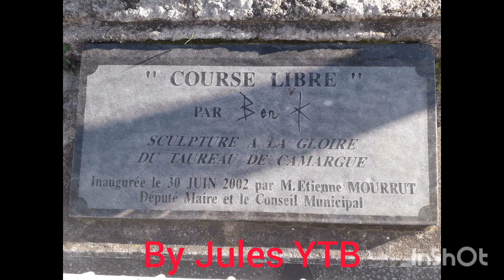Photo montage au Grau du roi 30/12/2023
Snap : julesytbfr